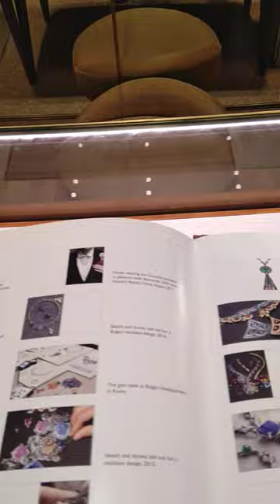Jewels💞 bulgari selfridges 💌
Jewelry Book at Bulgari Selfridges